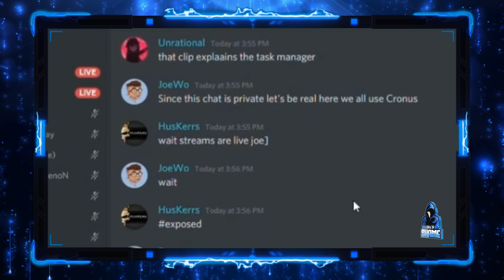STREAMERS HUMILIATED IN TOURNAMENT AS CRONUS ZEN IS BANNED IN WARZONE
BREAKING NEWS: Cronus zen has been detected in call of duty.
Call of shame exposed them all.
@SymfuhnyTV @ZLANER @Swagg @imnadia @HusKerrs @AydanC @JoeWo are fighting for thier lives as cronus zen is banned.
Ricochet banned thousands of users, you are not able to use a cronus while playing warzone.
They have banked on this to get aim assist on mouse and keyboard and today they are feeling the hard reality of playing legit.

 BREAKING NEWS CRONUS ZEN DETECTABLE BY RICOCHET ANTI CHEAT

I will never use or download cheats, we have investigators who provide us raw footage.
We track down the complete POV and compile a video for the viewer to decide if cheats are active or not.

Fortnite Creative 2.0

We have around 50 streamers ready to be analyzed.
This is something we have been building for months.

family friendly content

Multiple personal graphical overlays have also been used, to allow criticism, comments and provide a personal modified version of the content.